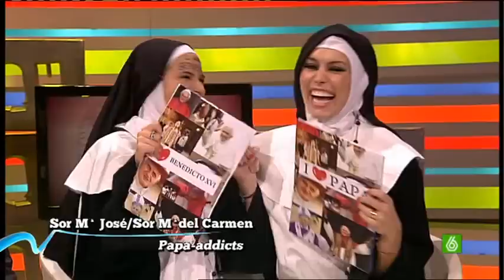SLQH - Sor Mª José y Sor Mª del Carmen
Sor Mª José y Sor Mª del Carmen, Papa-addicts. 08/11/10